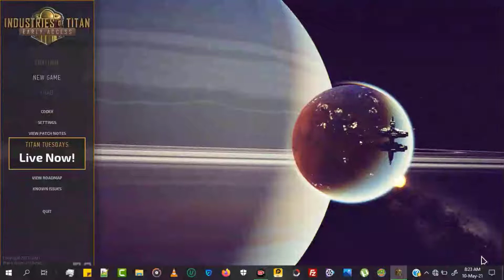LETS PLAY|Industries of titan gameplay| 23 mintues of tutorials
Industries of Titan will please fans of strategies. This is a development by Brace Yourself Games. In addition to the style of fiction in the game, the following features can be distinguished cyberbank, future, simulator. You can enjoy the product all alone. The game takes place on one of Jupiter’s titans. The main character will build a new city there, organize a powerful production process and infrastructure on it. Other offices that wish to grab a good jackpot for free from time to time will contact you. Each building should consist of several levels. You should never forget about this, especially when building another shopping center. Construction should begin from very small buildings and gradually increase its momentum. New factories should be filled with workers.

Each building consists of several levels, which should be remembered when constructing another industrial center, which will occupy even more space than before. Construction begins with small buildings and gradually grows into a full-fledged metropolis. Over time, as soon as you open access to the processing of raw materials, the prospect of creating more expensive, but productive factories will become available to you.

An important milestone in the development of a prosperous community is the balance between the needs of the working class and productive capacities. Only finding a middle ground will you be able to raise the city’s economy to unprecedented heights and establish yourself on the plan of other contractors. The main danger will be not so much an unsuccessful approach to the placement of structures as attacks of enemy guns. In order to protect residents from attack, it will be necessary to focus in detail on the placement of shields and weapons for reciprocal handouts.

System Requirements

MINIMUM:
OS: Windows 7/8/10
Processor: Intel Core 2 Duo E6320 or equivalent
Memory: 2 GB RAM
Graphics: GeForce 7600 512 Mb or equivalent
DirectX: Version 9.0
Storage: 500 MB available space
Sound Card: DirectX compatible sound card

RECOMMENDED:
OS: Windows 7/8/10